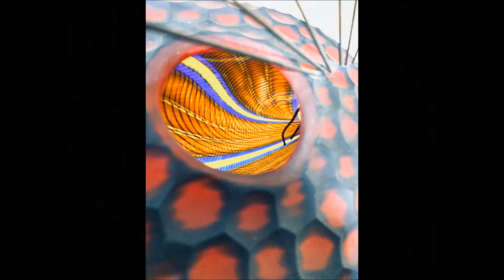VETRO an Exhibition of Contemporary Italian Glass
The Exhibit runs from November 11 to December 19, 2019.

We are thrilled to be hosting “Vetro: An Exhibition of Contemporary Italian Glass”. No country has had a greater impact on Contemporary Glass than Italy. Italian Glass Artists have served as innovators, teachers, and mentors to generations of artists.

Italy’s rich tradition of Glass, dates back to the 8th Century. By the 13th Century, Murano became the premier glass manufacturing centre in the world. Over the next number of Centuries, the Italians pushed the limits of glass and develop innovative techniques which are still used by Glass Artists around the world.

The Gallery chose 6 artists to feature in “Vetro: An Exhibition of Contemporary Italian Glass”. Their techniques range from blown glass to flameworking to carving. Their works explore traditional Venetian techniques.

It is one of the most refined and renowned type of crafts worldwide, it is an artisan tradition and a manufacture that combines industrial, manual and technological techniques that for centuries, have characterized and exalted the Italian art of glassmaking.
The Venetian isle of Murano is considered the epicenter of artistic glass design since, at least, the 8th Century – it being, of course, the most famous Italian glass imported throughout the world.

The Exhibit will showcase some outstanding work  by the following ARTISTS:

Pietro e Riccardo Ferro

Pietro and Riccardo Ferro, born respectively in 1975 and 1980, followed in the footsteps of their father, Paolo Ferro, and under his leadership, they learned the art of grinding. In 2000, they opened Moleria, where all artists who work in grinding can be followed. The Ferro brothers see glass as a valuable canvas for creating and expressing their ideas. They specialize in developing new vessels and special artistic structures. The brothers have collaborated with world-renowned artists such as Lino Tagliapietra, Davide Salvadore, Pino Signoretto, and many others. Working on Murano, they have also collaborated with many companies located there, such as Venini, Barovier & Toso, and Seguso.